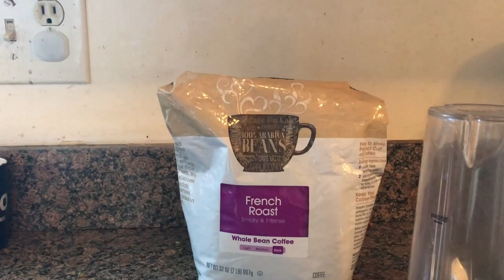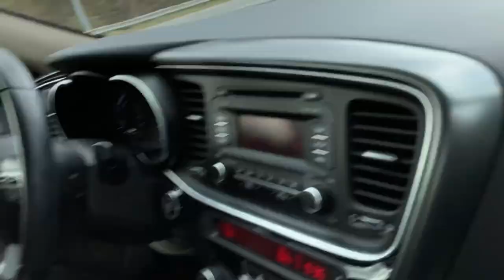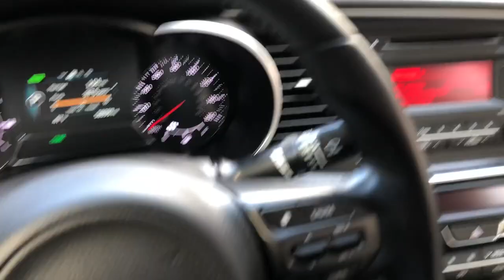2 New Cars?!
We got 2 new cars!?